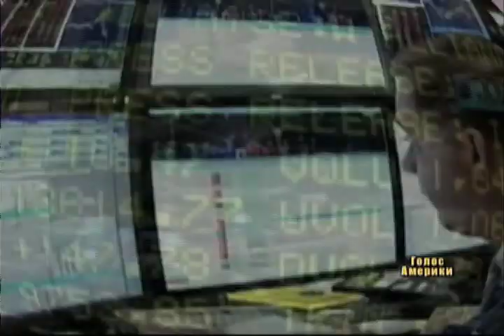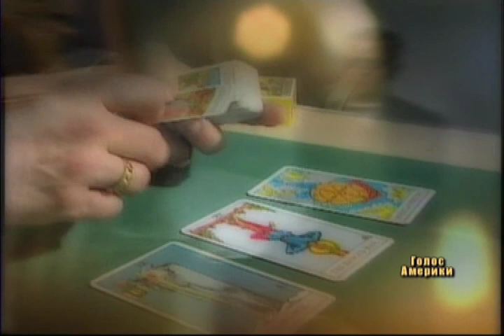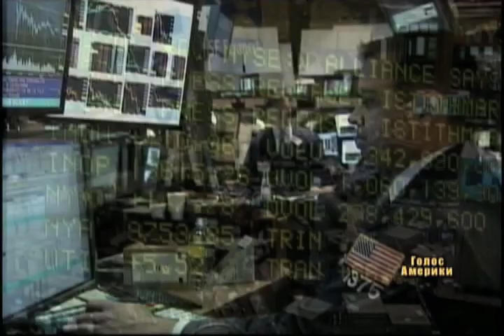Чи дійсно ворожка правду вам скаже ?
Кожна людина прагне забезпечити свою власну фінансову безпеку. Ще донедавна більшість американців зверталася за порадами до економістів та фінансистів. Але після того, як всі прогнози традиційних фахівців перекреслила глобальна економічна криза, багато американців просять порад у справжніх майстрів передбачають - ворожок та провидців. Чи допомагають поради такого роду спеціалістів ?